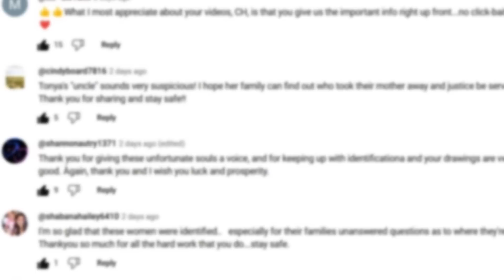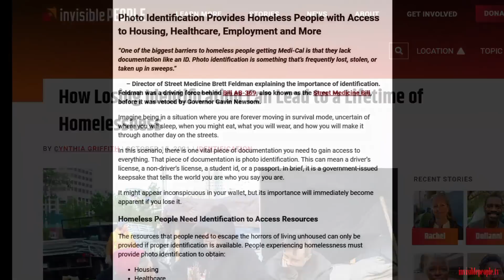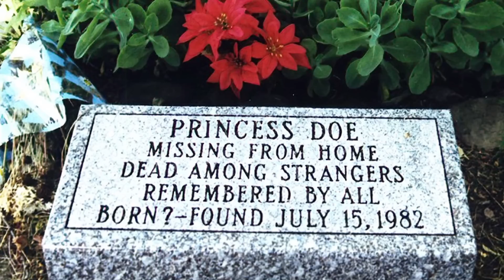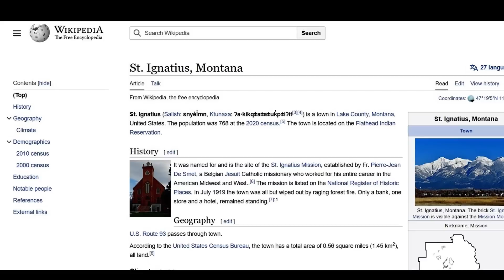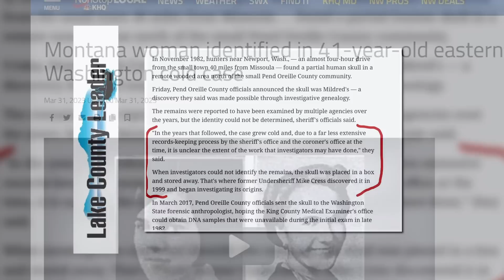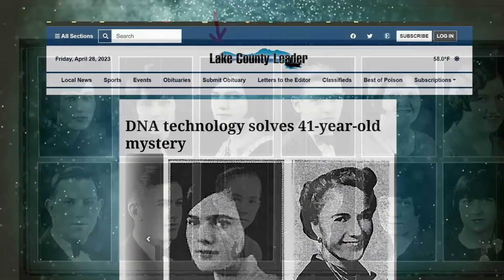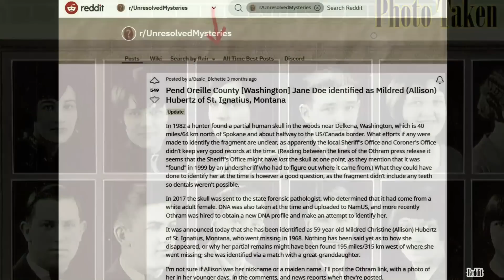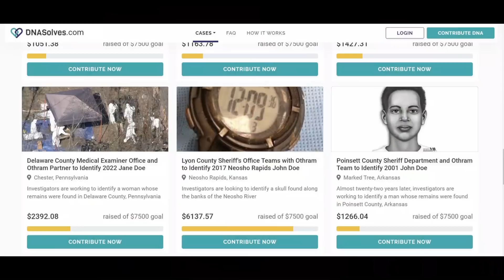Newport Jane Doe Identified in 2023!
The Newport Jane Doe, identified as Mildred Allison Hubertz.